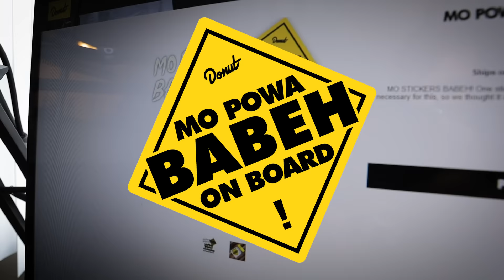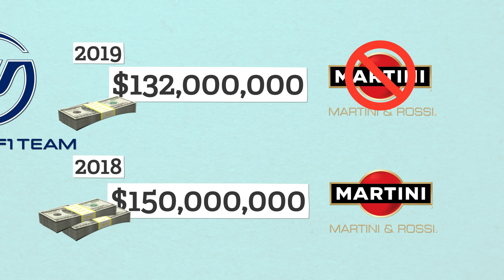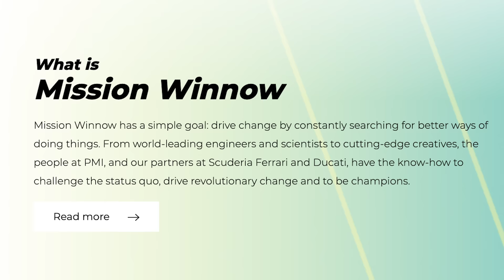The Dark Underworld of F1 Sponsorships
Formula 1 title sponsors are sometimes just as iconic as the cars their names are painted on. But have you ever seen a sponsor and wondered “What the heck is that?”. We have too. Join Nolan and explore some of the sketchiest sponsors in F1 history; some recent and some almost too far fetched to believe. Also, we’ll figure out what the heck a Mission Winnow is.

Special thanks to @felixdicit for the thumbnail. Make your own F1 livery